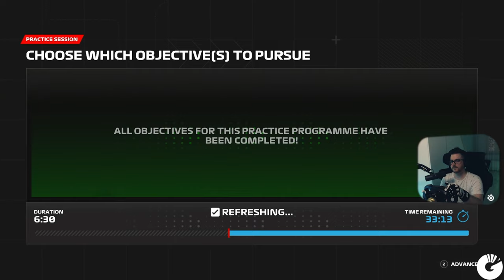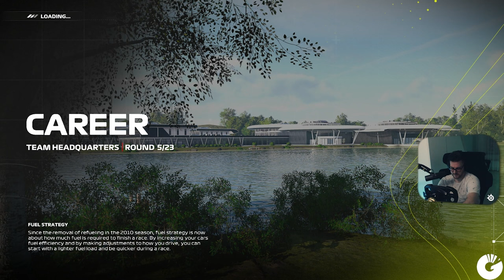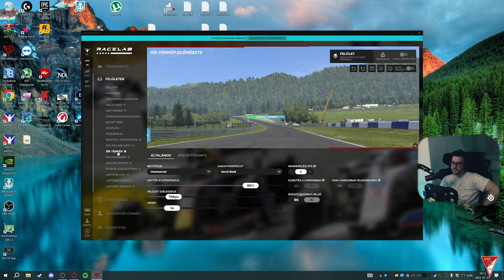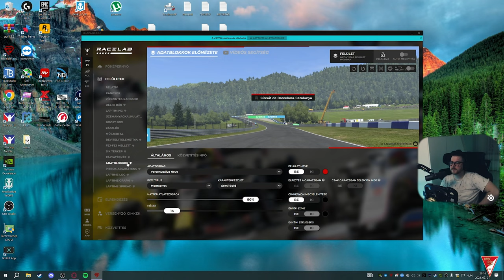KÜZDELEM AZ UTOLSÓ KÖRIG 🔥 F1 23 Karrier Mód #5 - AZERI NAGYDÍJ | 07.01.